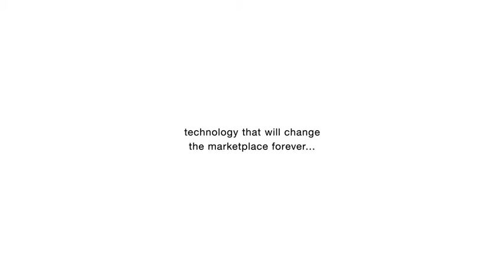FURS Chinese Version